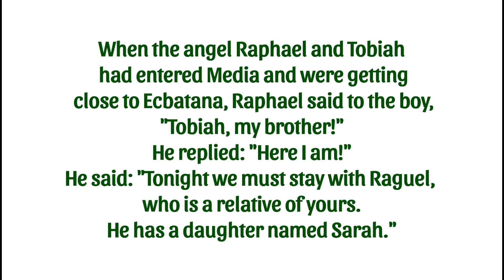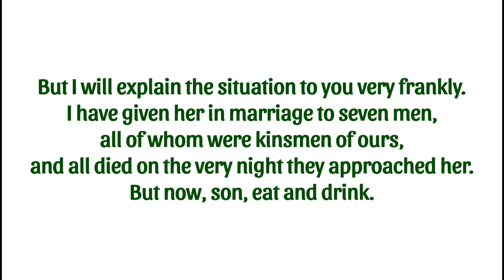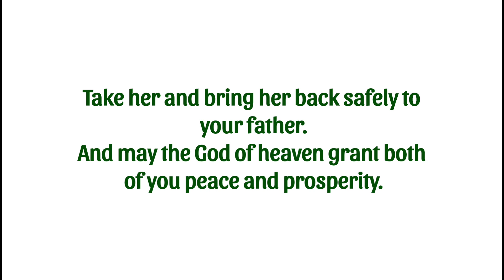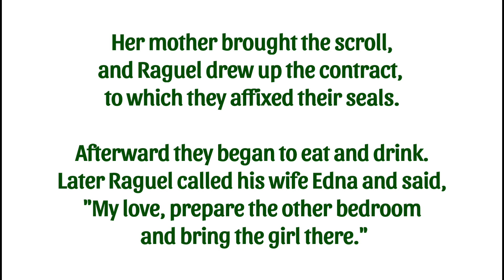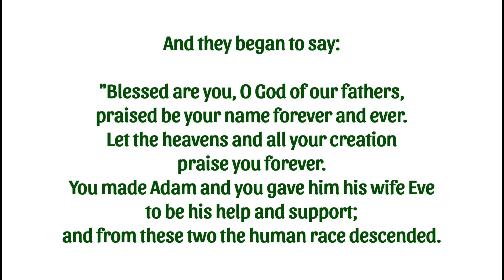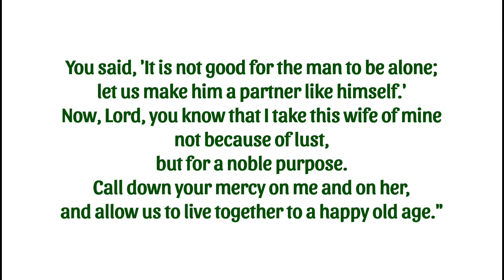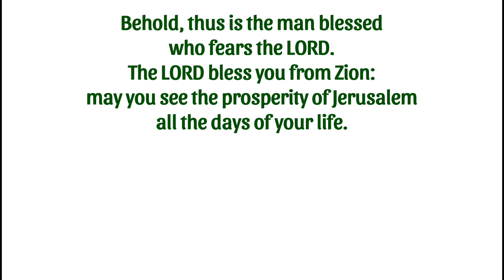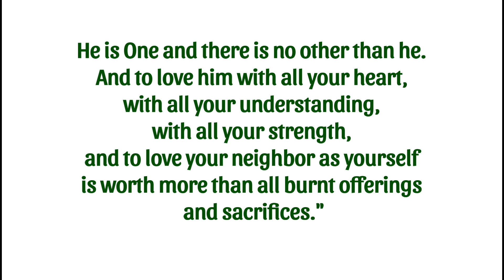Mass Reading| June 8, 2023